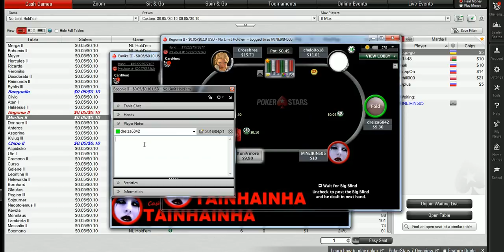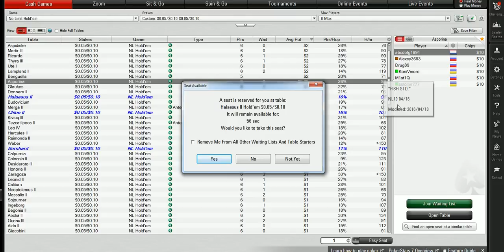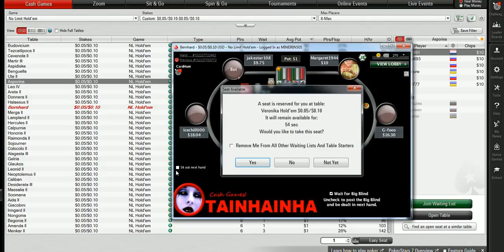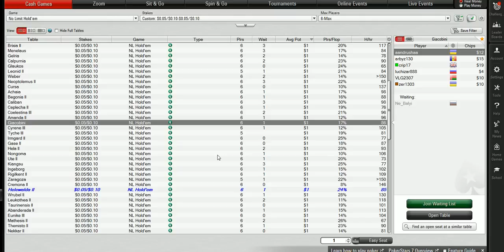Poker-Cash Game-Vídeo aula-Table Selection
Coaching-Skype: loisguimaraes1